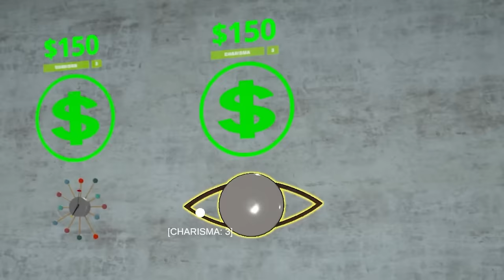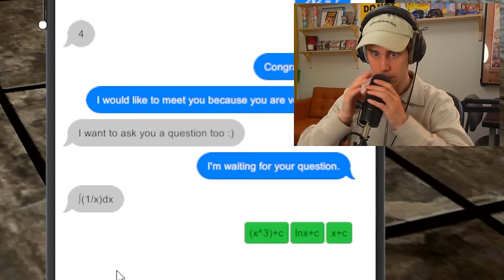HUR MAN FÅR EN FLICKVÄN!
Idag visar Victor för alla våra prenumeranter hur man får en partner.
Titta och lär.

Missa inte!